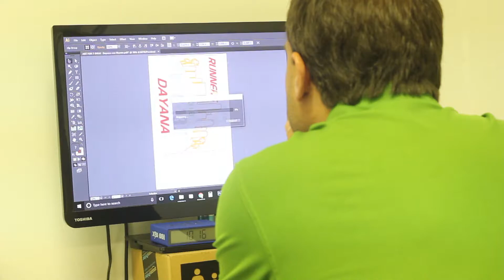Custom t-shirts!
This time we made custom t-shirts for the Doral City Runners!